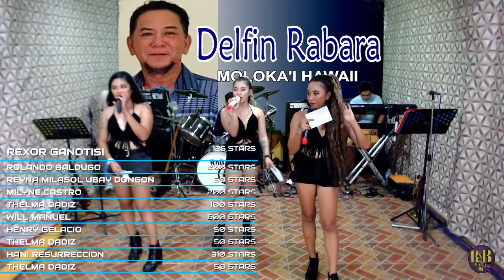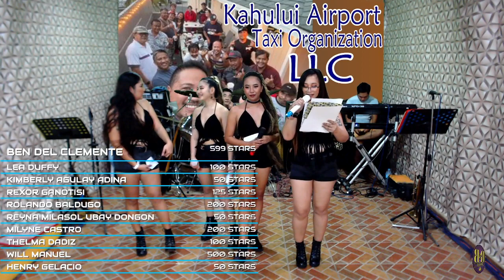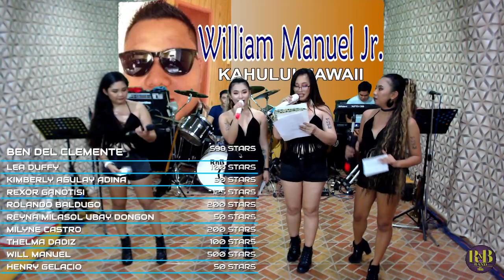Sabado Facebook Live (hang over sa 1st anniversary)